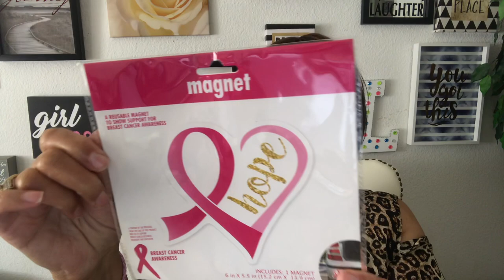I Got Friend Mail :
Hey Family!!

I received some friend mail. Interested, then keep watching!

Send Friend Mail:
HomeDecoratingwithLiz
39341 Thames Court

Thank you Mrs Vee for your gift and for thinking about me...I love you!

xoxo Liz